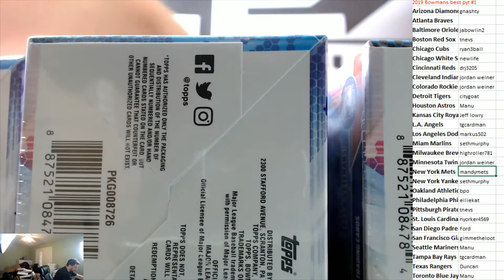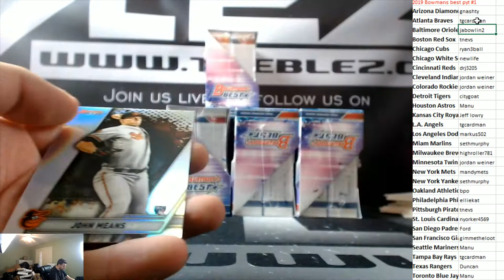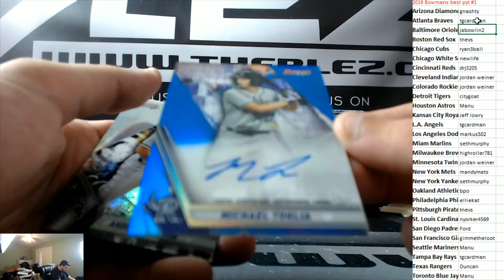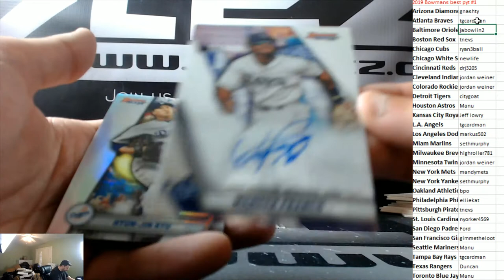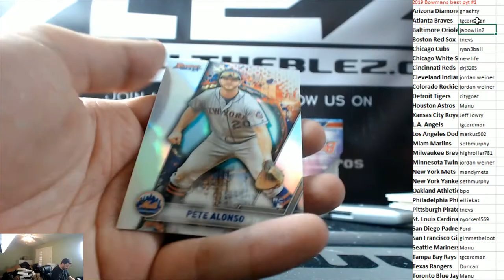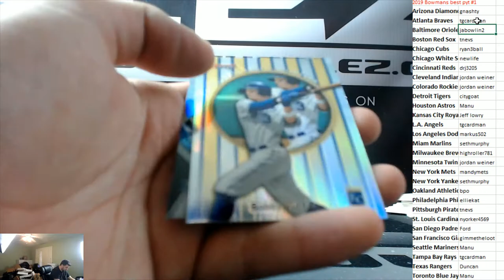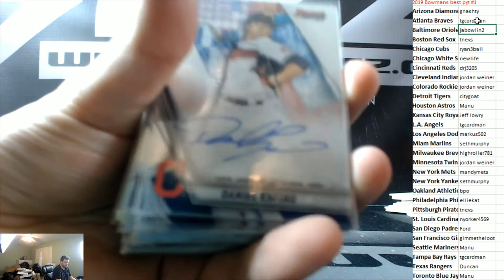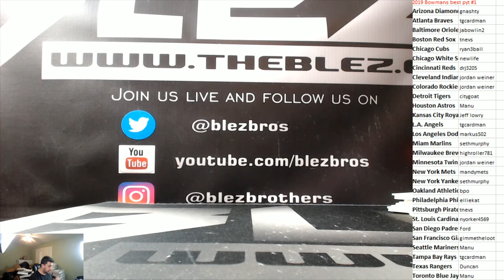2019 Bowman's Best PYT #1